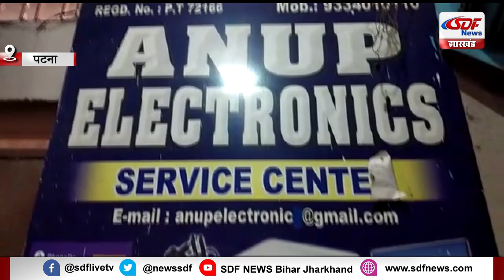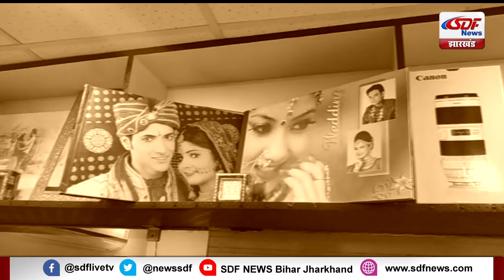कोरोना का कारोबार कनेक्शन